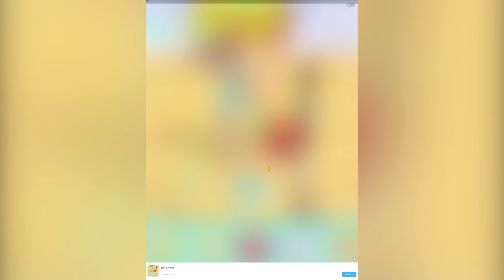Aku Membuat Pickaxe Paling Kuat di Dunia!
Woy Mister Cempreng nih santuy, hari ini kita akan bermain game Merge Miners. Kita membuat alat untuk menambang paling kuat di dunia yay!

Game: Merge Miners